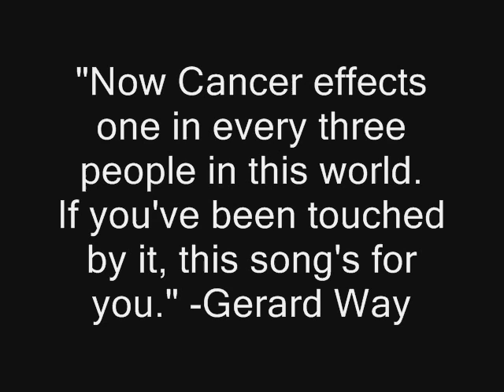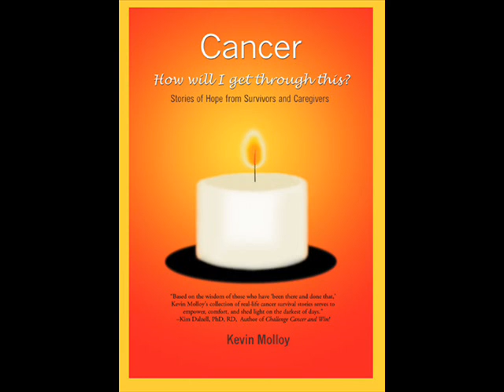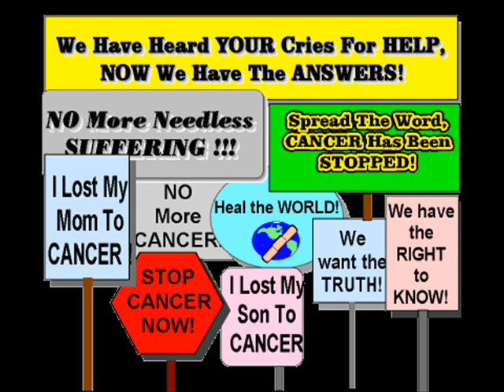Cancer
Help Fight Cancer!
This song touches me cause I have relatives with Cancer, relatives that have been treated for Cancer, and relatives that have died from Cancer. So I decided to make just a short video to this song.